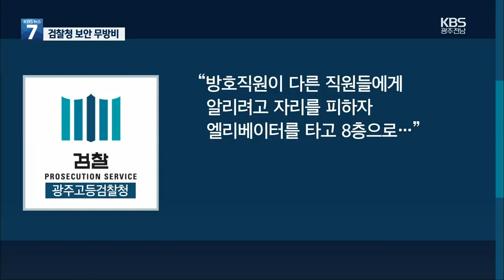광주고검서 수사관 흉기 피습…청사 보안 무방비? / KBS 2021.08.09.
오늘 오전  광주고등검찰청사 안에서 현직 검찰 수사관이 흉기로 피습을 당하는 사건이 발생했습니다.
방호 직원이 있었지만 현관은 무방비로 뚫렸고
스크린도어 등 보안장비도 가해자를 막지 못했습니다.
김정대 기자의 보도입니다.

 [리포트]

 흉기를 소지한  40대 남성이  검찰청사 현관에 나타난 건 오늘 오전 9시 쯤.

 흉기를 본 방호직원이 지원 요청을 위해  자리를 비운 틈을 타  건물 내부로 침입했습니다.

 남성은  8층 복도에서 마주친 검찰 수사관에게 흉기를 휘두른 뒤에야 붙잡혔습니다.

 팔과 가슴 등을 다친  수사관은 중상을 입어 병원에서 치료 중입니다.

 피의자는 당시  1미터 길이의 흉기를 소지했지만 아무런 제지 없이 입구를 통과했습니다.

 평상시라면  방문객은 민원실을 경유하며 금속탐지기 검사를 받지만, 피의자는  직원들이 이용하는  현관을 지나 금속탐지 검사를  피했습니다.

 광주고검은 피의자가 방호직원 제지에도 무단으로 청사에 들어왔고, 각 층마다 출입구를 통제하는 스크린도어 등 보안 장비도 강제로 개방해 침입했다고 밝혔습니다.

 경찰은 피의자를  특수상해 등 혐의로  입건하고 범행 동기를  추궁하고 있습니다.